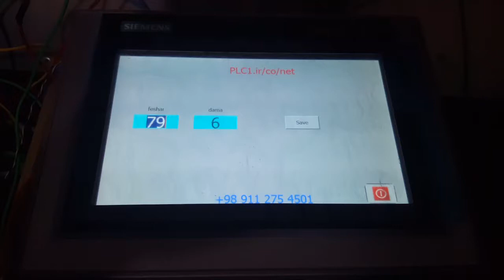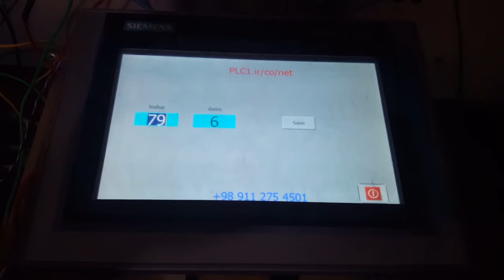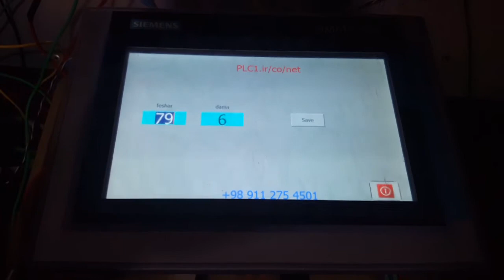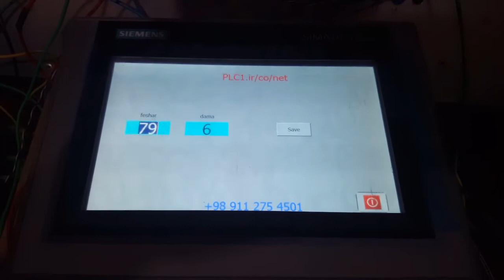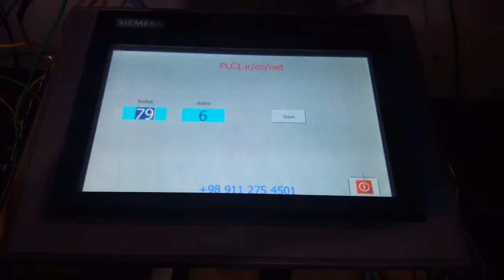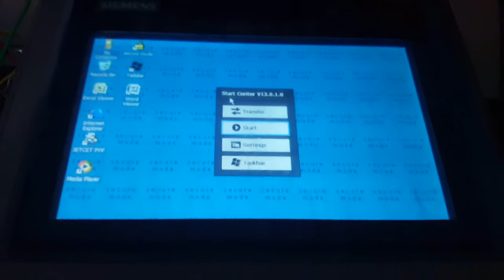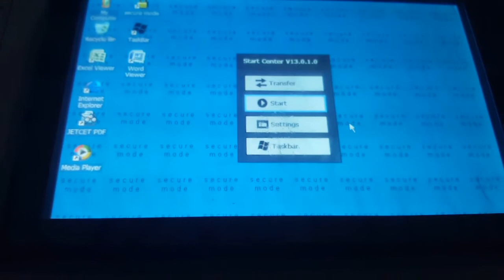آموزش WinCC Comfort زیمنس ، 33 ، تیا ، پسورد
پسورد گذاشتن بر روی HMI سری کامفورت Comfort زیمنس ، کمی با دیگر hmi ها متفاوت است .
در اینجا روش پیاده سازی Password بر روی سخت افزار آموزش داده می شود .